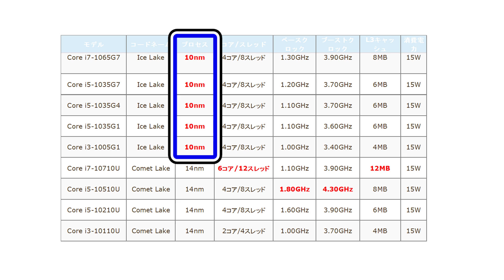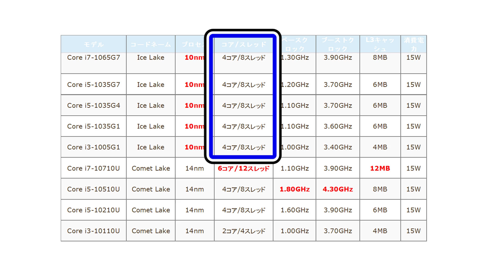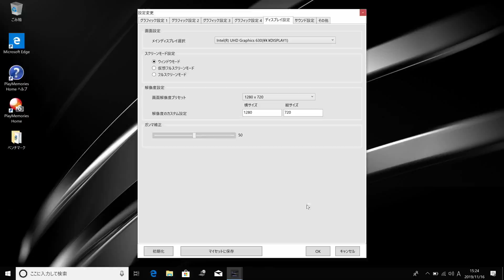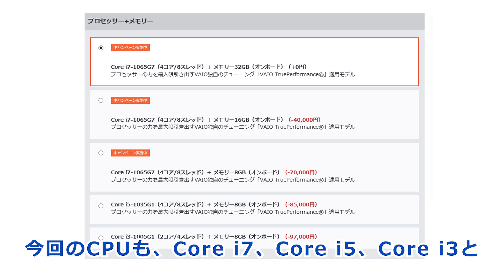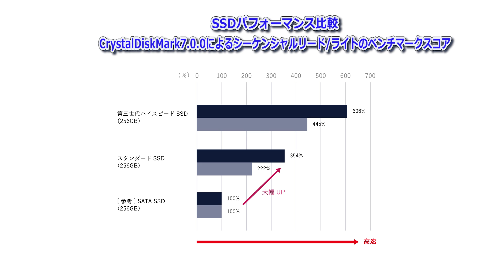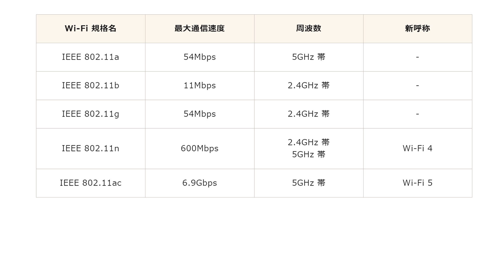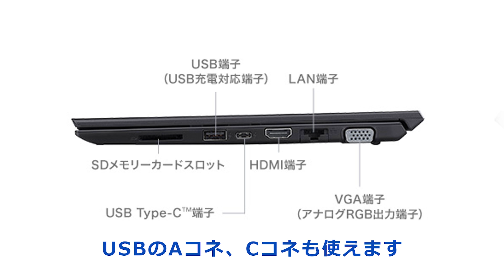2020年秋NEWモデルVAIO SX12 SX14 インテルCPU Ice Lake搭載。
待望の第10世代インテル Core  Ice Lake搭載VAIOが発表されました。
動画内のPCはVAIO SX14 | ALL BLACK EDITION
Core i7-1065G7（4コア/8スレッド）になります。
ソニーストアにてご注文受付中です。